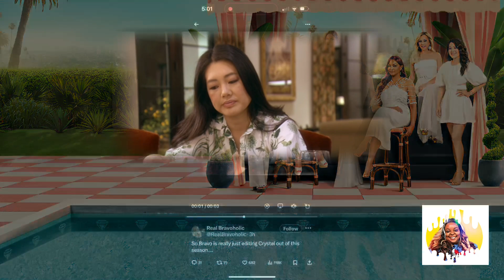RHOBH|Real Housewives of Beverly Hills|Season 13 |Episode 10| ￼Garcelle vs Dorit …I Am Conflicted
Review/Recap: Real Housewives of Beverly Hills| Season 13 | Episode 10